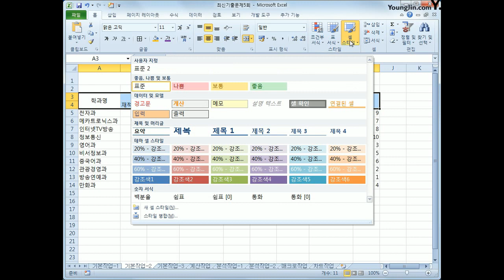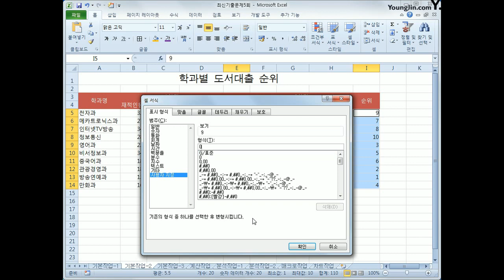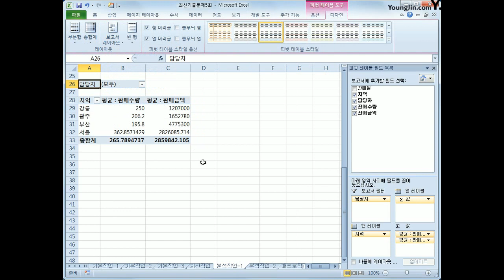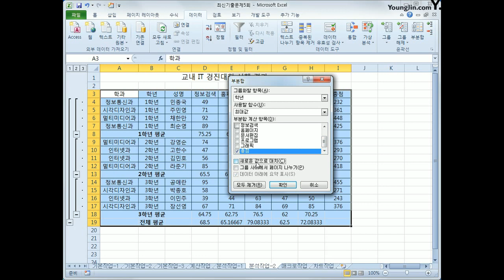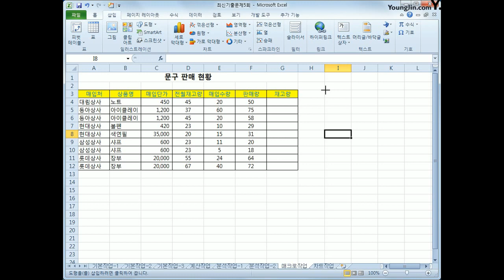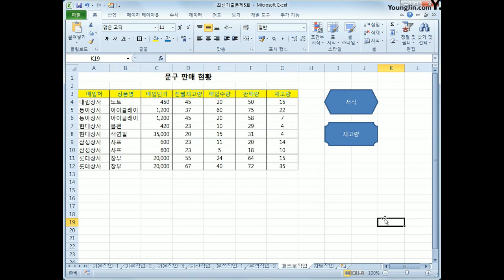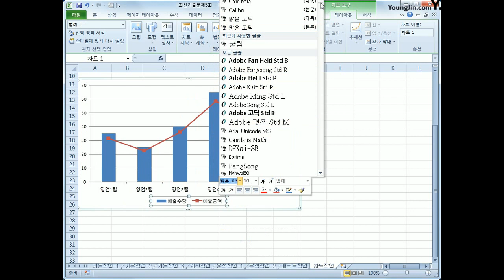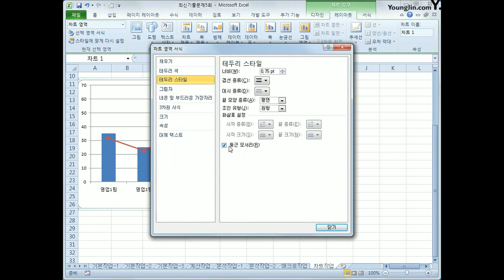[컴활2급실기] 2014A